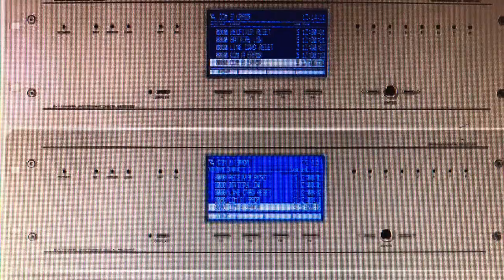New Security D.Ph Security Services